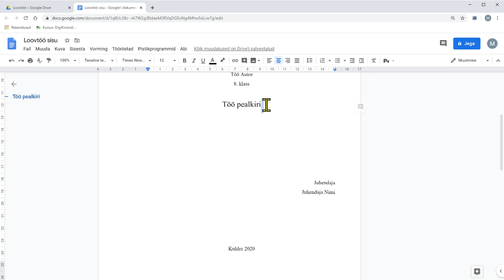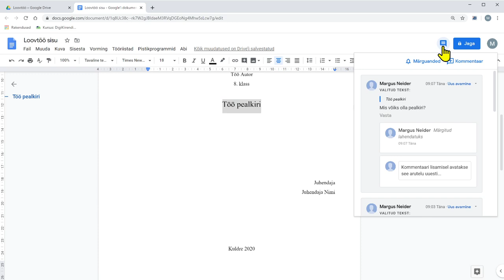6 Kommentaaride lisamine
Kuidas lisada kommentaari Google Dokumenti?